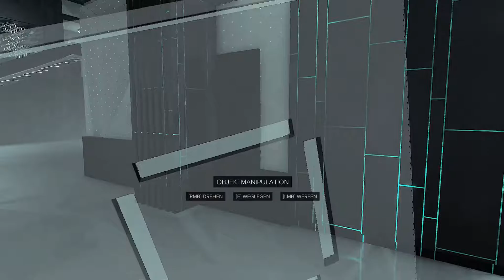VERSCHWÖRUNG entdeckt | Deus Ex: Mankind Divided [035] | Let's Play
Wir übergeben endlich die Beweise an Vega, die wir damals unserem Boss Miller vorenthalten haben und gehen im NSN auf Beweissuche, in welcher Sache Miller eigentlich mit drin steckt.

SPIELBESCHREIBUNG
Name: Deus Ex: Mankind Divided
Genre: RPG-like First-Person Shooter, Cyberpunk
Entwickler: Eidos Montreal
Publisher: Square Enix
Plattformen: PlayStation 4, Xbox One, Windows PC
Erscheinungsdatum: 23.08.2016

Dir gefällt das Spiel? Dann unterstütze die Entwickler und kaufe dir das Spiel im Original

Willst du mich unterstützen? Dann kaufe hierüber deine neuen Spielekeys

Dies war eine Let's Play Aufnahme von Hafalix. Vielen Dank für's reinschauen und hoffentlich sehen wir uns bei der nächsten Folge! ;)